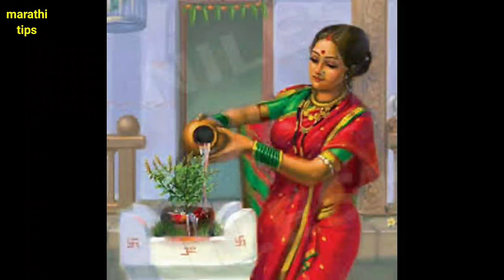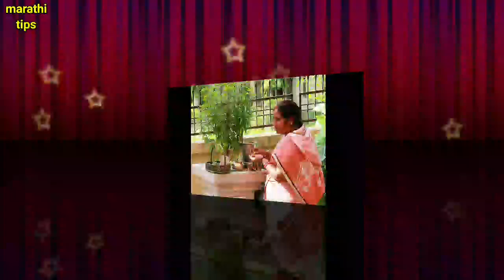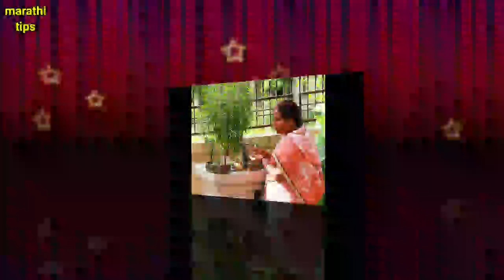हा मंत्र बोलून तुळशीला जल अर्पण करा , हजारपट पुण्य मिळेल ! Marathi vastu upay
नमस्कार मित्रांनो

धन्यवाद.